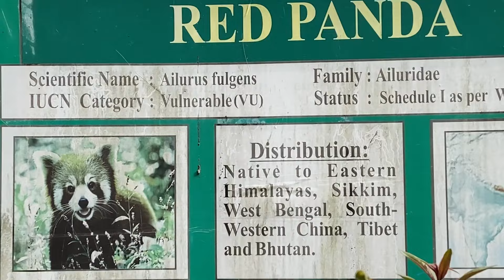din bhar maza kiya || sab milke ghumne gaye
Hi,
This is a hindi blog channel.In this video we will show you how we enjoy our holiday with full family.

Musician : Crowander

Musician : Modular

Musician :Modular

Music & Musician: Extract_01

Musician : Ketsa

Greetings from ,
A life with poojasuman.